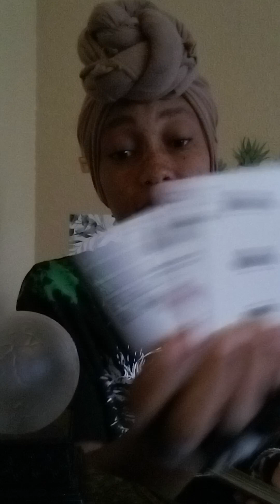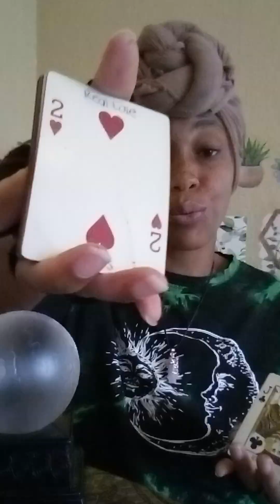Aries♈Stuck 🤯, in shock, confused! "After ALL that, they're STILL movin on?!". Yup👍🏾a smart choice⚖️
TheeEmpressLives 💫